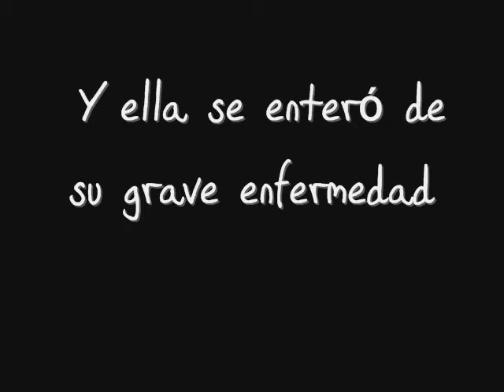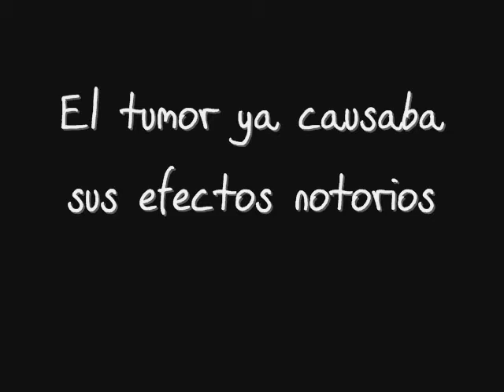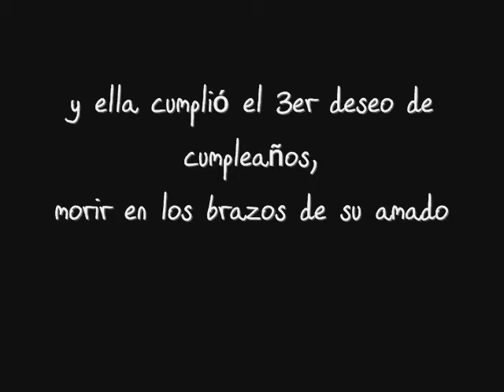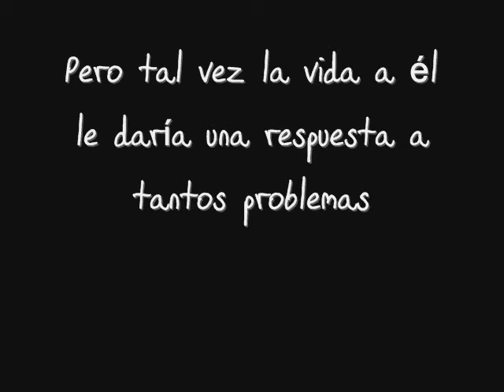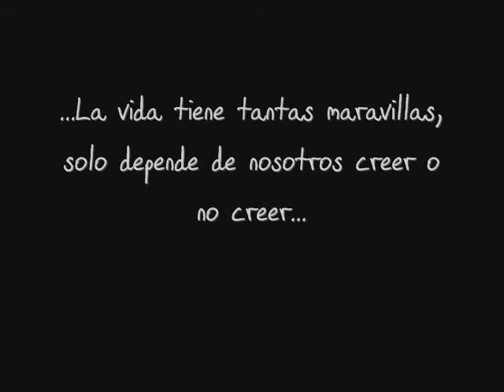Fotos resumen de novela Zanessa "Yo seré tu ángel"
Primera canción: Kim Bum Soo- Bo Go Ship Da
Segunda canción: Camila- Amor eterno
Infinitas gracias una vez más por acompañarme en una novela :')
Recuerden, la vida nos da tristezas, alegrías, situaciones que creemos
que no podremos sobre llevar, mas, SIEMPRE vamos a tener a alguien
a nuestro lado para darnos apoyo. SIEMPRE